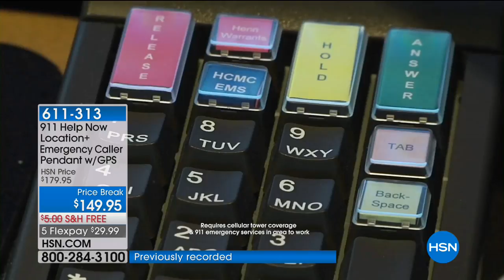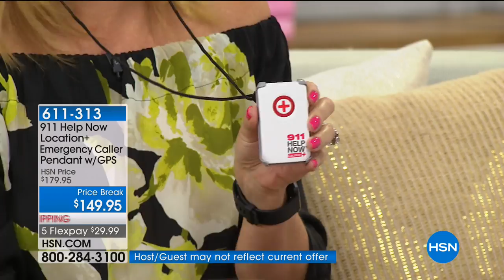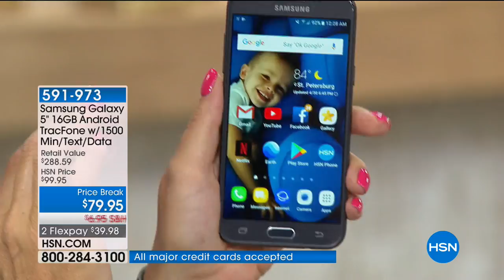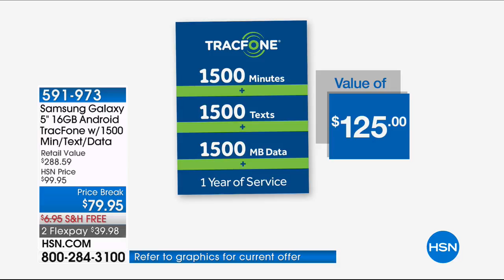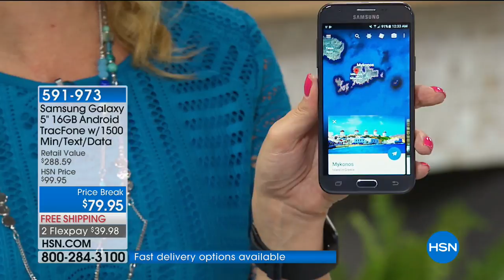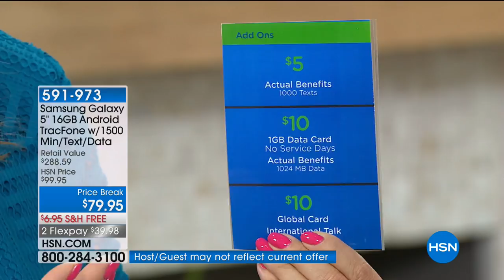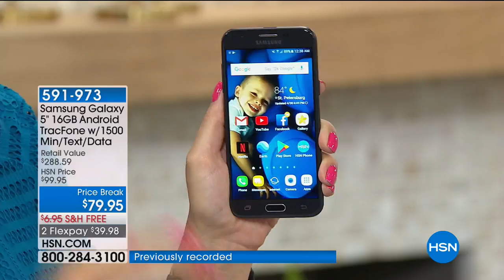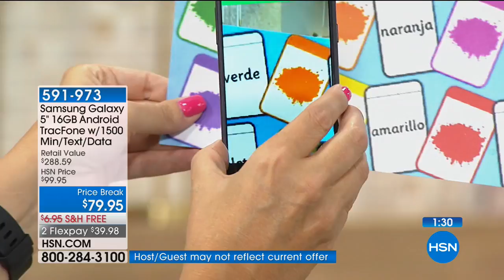HSN | Hi Tech Home 05.11.2018 - 04 AM